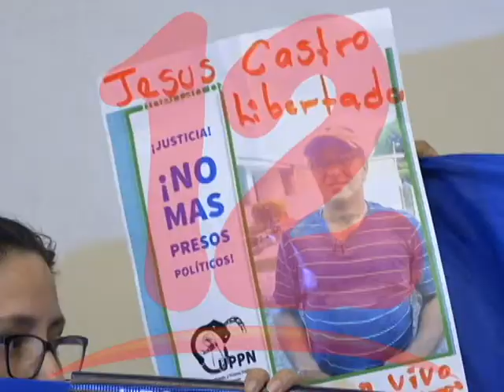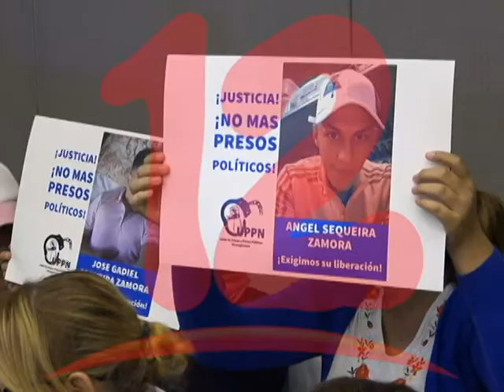Trabajo de CRI para atención a presos políticos ha sido lento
Ana Cecilia Hooker Miembro de la Unión de Presos  y Presas Políticas, dio a conocer que, el trabajo que Cruz Roja Internacional para que  se les brinde atención a los presos políticos han sido lento.